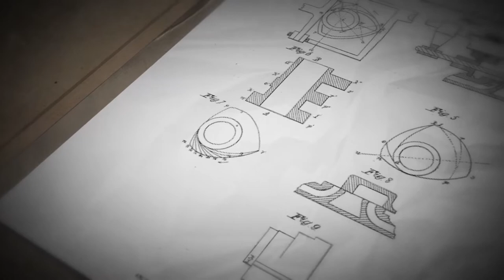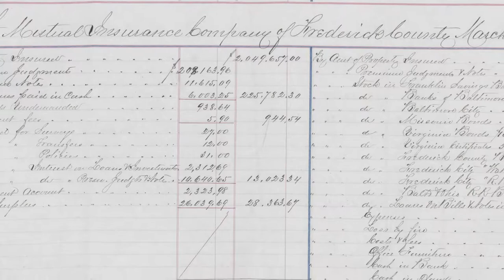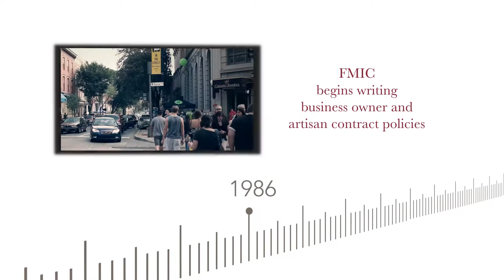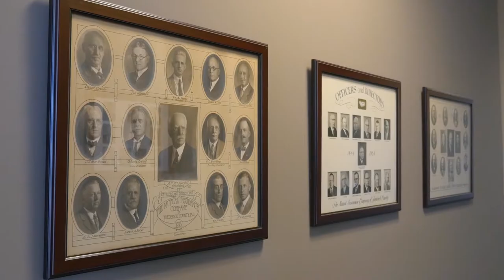Frederick Mutual Insurance Company: 175 Year Anniversary Video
In order to celebrate 175 years helping the community with their insurance needs, Frederick Mutual Insurance Company reached out to the Digital Bard. Our teams decided on a documentary-style approach that touched on both historical moments in time and the transition of the company during those 175 years. Archived footage and photos were combined with new supporting footage, voiceover, sound effects, and more in order to create a historical context and sense of achievement that the company was celebrating.

Digital Bard creates videos that build relationships. Headquartered in Frederick, MD, we are creative partners for agencies to associations, tech to tourism. Digital Bard’s team of talented, approachable, and incredibly good-looking professionals specializes in creating short-format, award-winning live-action and animated marketing videos.